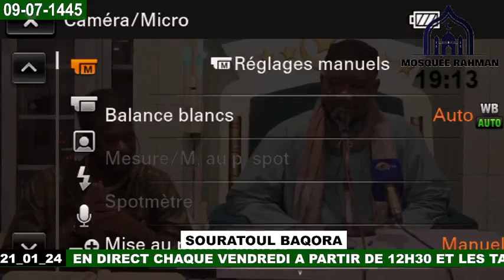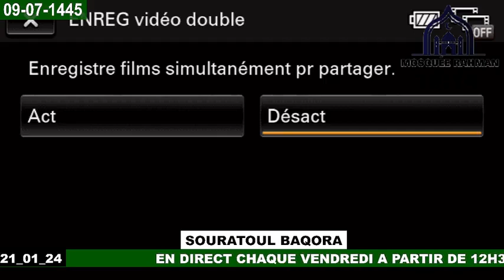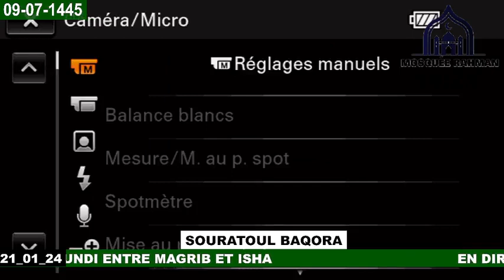Tafsir : Sourate Al-baqara V-278-280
🇲🇱 *MAHI OUATTARA*  🇲🇱
                        TAFSIR
     Sourate Al-baqara V-278-280

             اﻹمام  ماحي وتارا حفظه الله
                           تفسير القرآن
                          سورة : البقرة
                         الآية ٢٧٨ - ٢٨٠

                   التاريخ ١٠ / ٧ / ١٤٤٥ ه‍

                   Chaîne & قناة
              TELEGRAM & تليغرام